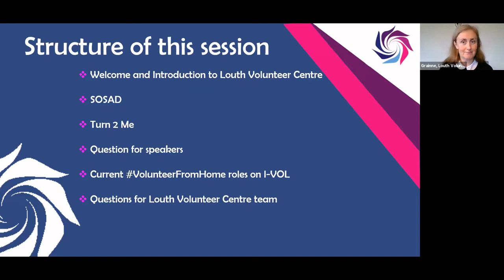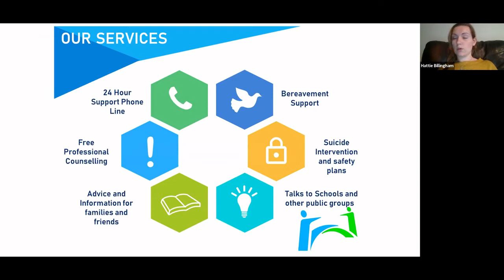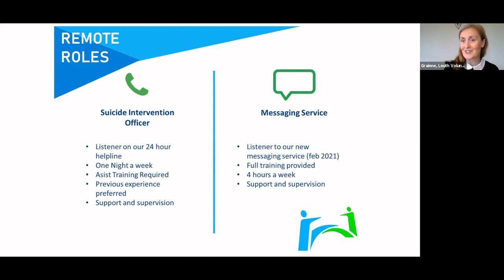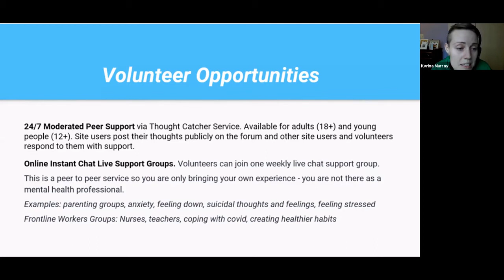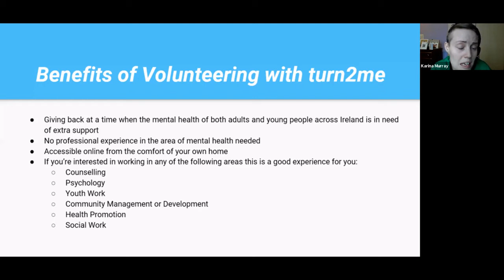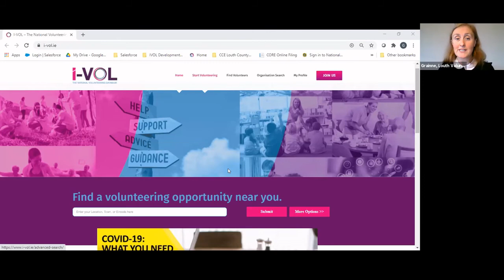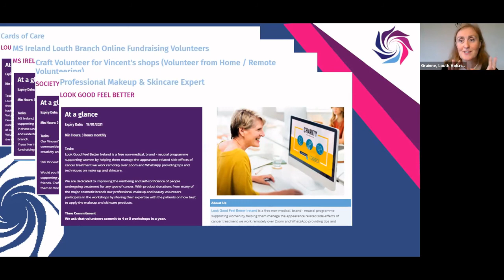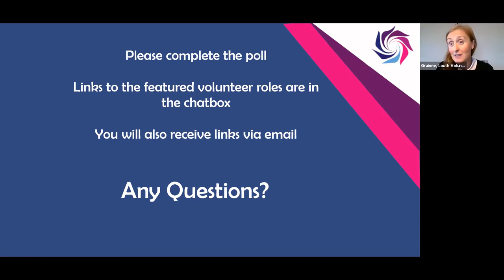VolunteerFromHome Virtual Volunteer Expo 29.10.2020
Louth Volunteer Centre, SOSAD and Turn2Me showcase volunteer roles that you can do from home and stay safe during COVID19. Information on accessing volunteering through I-VOL, the national volunteering database, and support from Louth Volunteer Centre also provided.